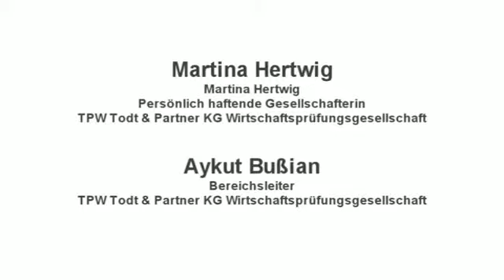VGF SUMMIT 2012: "Vermögensanlagengesetz betrifft alle Fonds"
Martina Hertwig und Aykut Bußian, TPW Todt & Partner KG Wirtschaftsprüfungsgesellschaft, im Gespräch mit Stefan Löwer, Chefanalyst der Hamburger Ratingagentur G.U.B.
Martina Hertwig und Aykut Bußian erklären die Konsequenzen des Vermögensanlagengesetzes und der AIFM-Richtlinie für die Emissionshäuser und wie diese mit den neuen Rahmenbedingungen umgehen sollten.